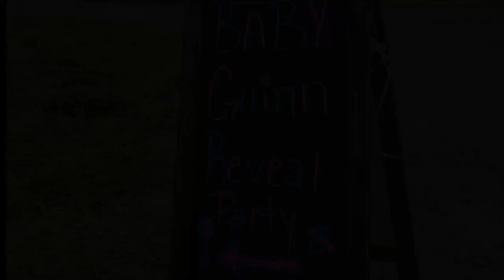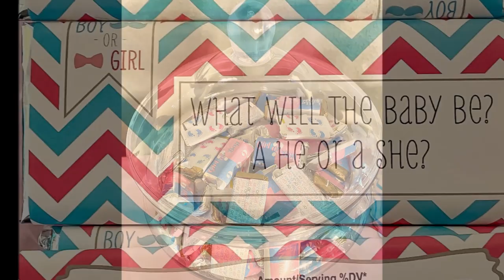Baby Guinn Reveal Party January 11 2020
Parents to be:
Cheyenne Lynn Guinn & Zackery Tyler Guinn

Baby to be:
Reese Caroline Guinn

Prepared by:
James Aguilar